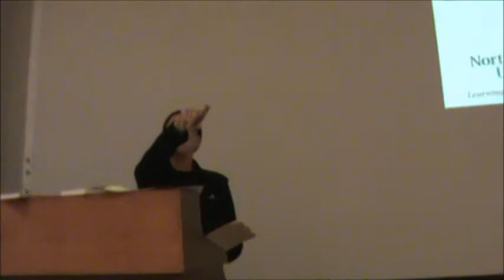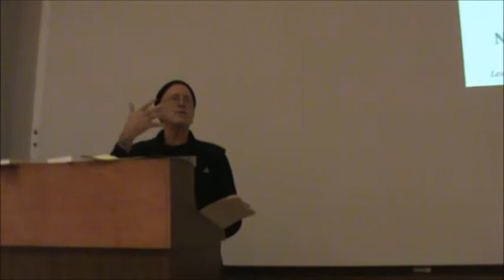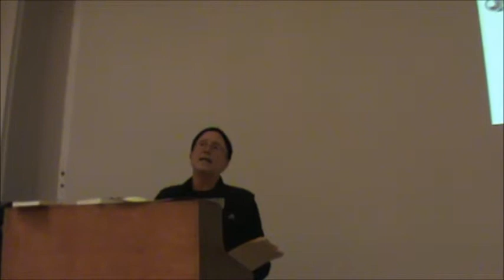Bill Ayers Speech at NIU Part 1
Democracy in Crisis - Bill Ayers Speech at Northern Illinois University 11/9/11